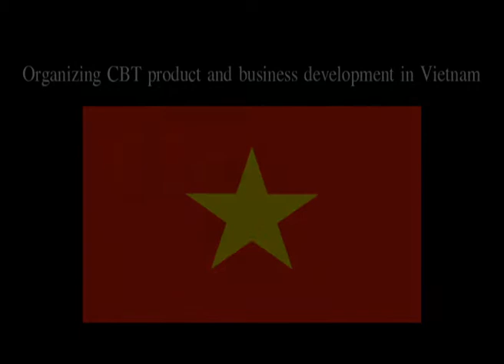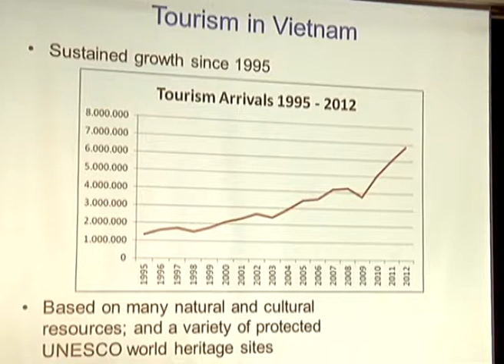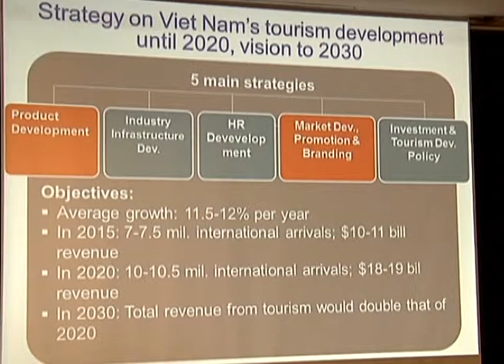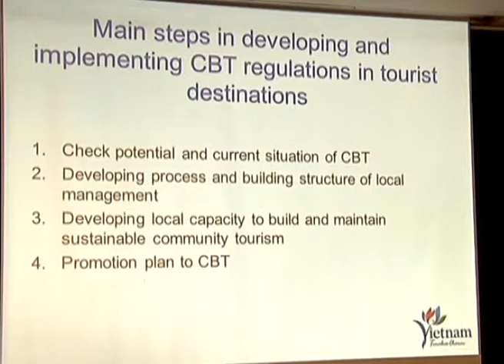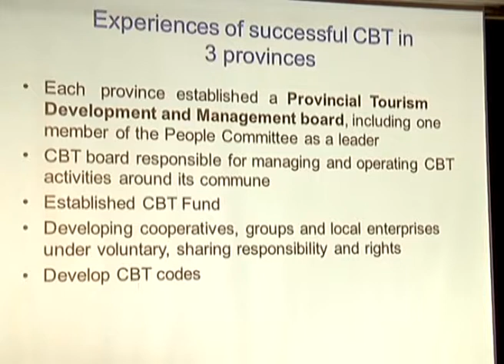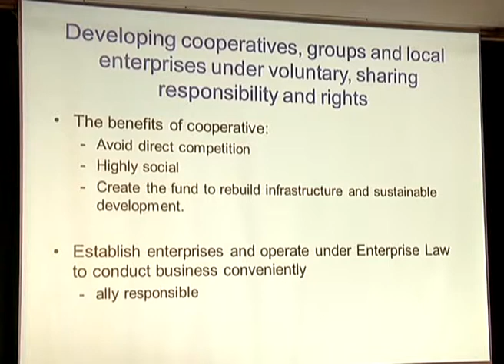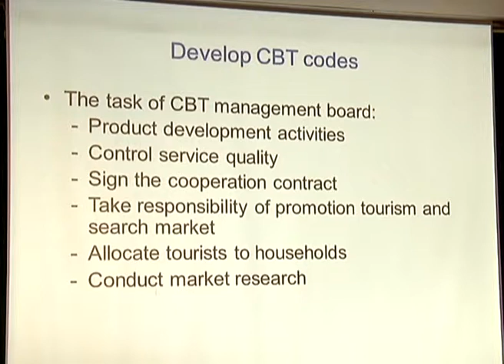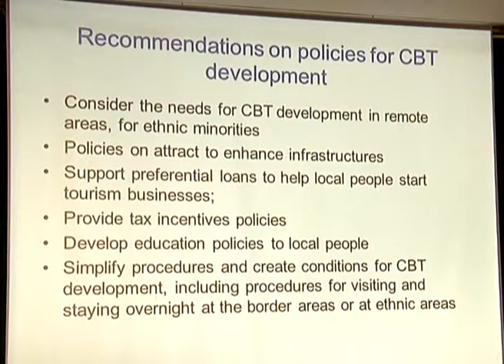Community Based Tourism in ASEAN 13/1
Vietnam Organizing Community Based Tourism product and business development in Vietnam - Ms. Cao Thi Thanh Ha, Ministry of Culture, Sport and Tourism, Vietnam
  Conference Innovating CBT in ASEAN 30-31 May 2013 Bangkok
Organized by the Community Based Tourism Institute (CBT-I), the Community Based Tourism International Research Centre (CBT-IRDC) and Payap University
Supported by the National Research Council of Thailand (NRCT) and Thailand Research Fund (TRF)